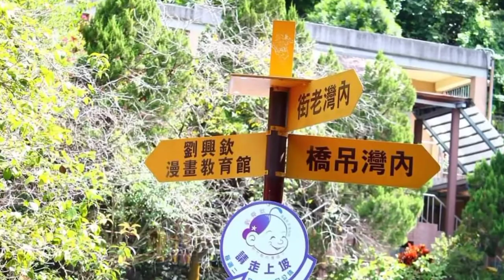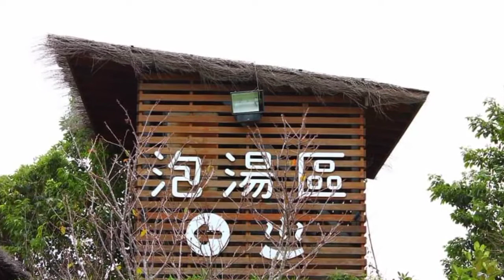EXPLORE TOURIST SPOT OF TAIWAN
THE BEAUTY OF TAIWAN COUNTRY